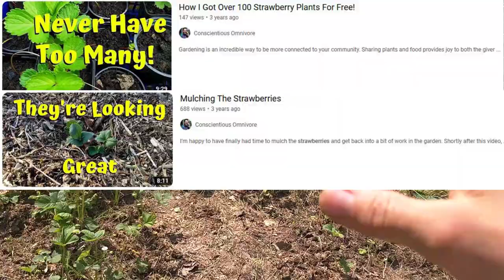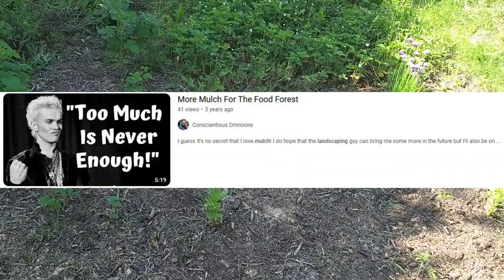Weeding Our Mulched Beds - The Importance Of Not Giving Up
I was really surprised at how well the strawberries were growing underneath all the weeds that had completely taken over.

You can also buy t-shirts & bags to show off your love of seitan